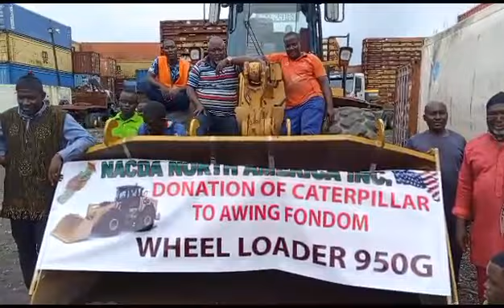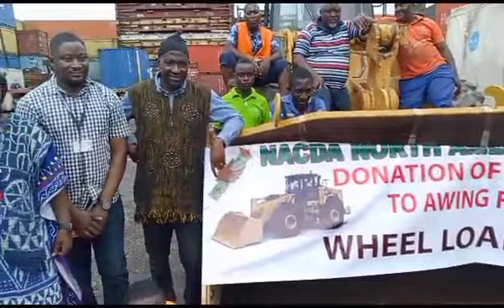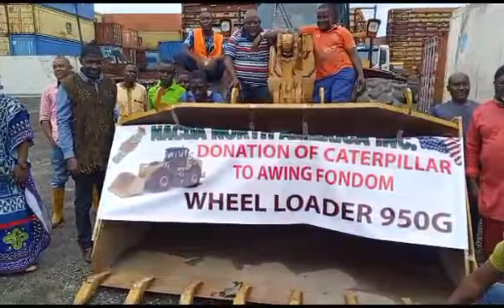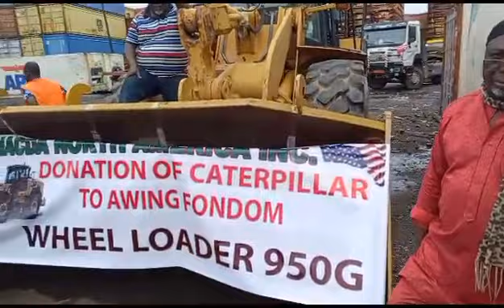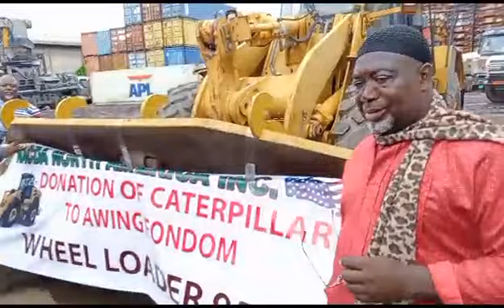NACDA NORTH AMERICA Inc.: Donation of Caterpillar (Wheel Loader 950G) to Awing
Caterpillar received at the Douala seaport by King of Awing, PG NACDA, some notables & Awing-nzungs.